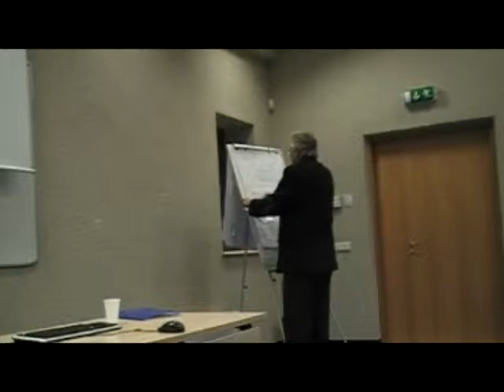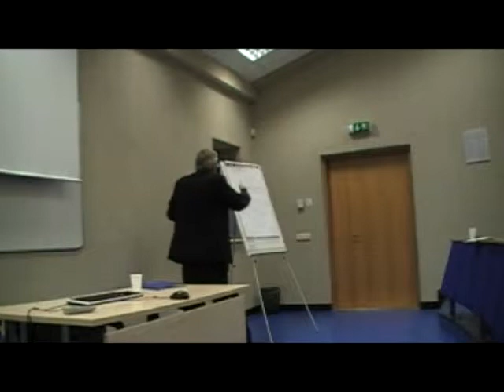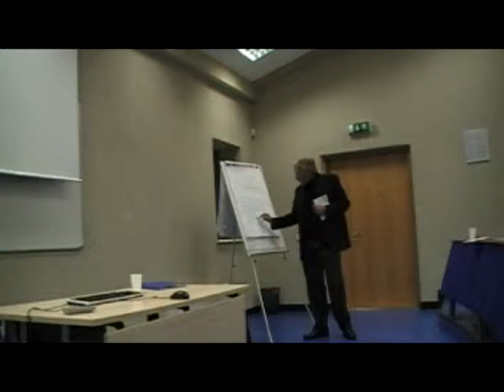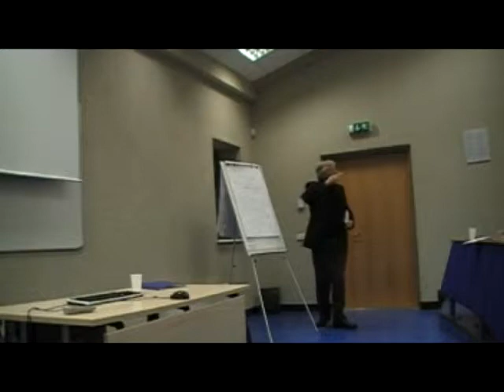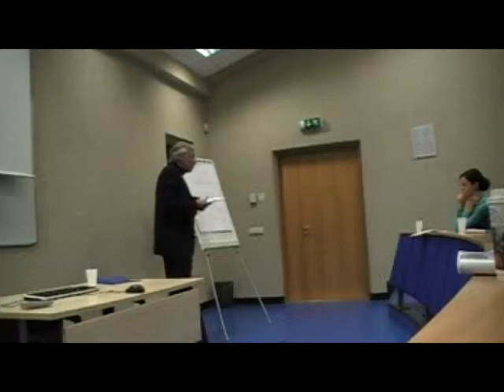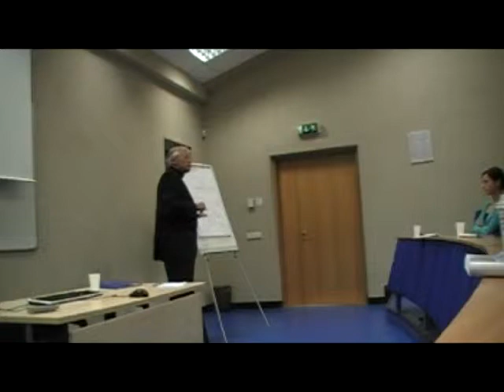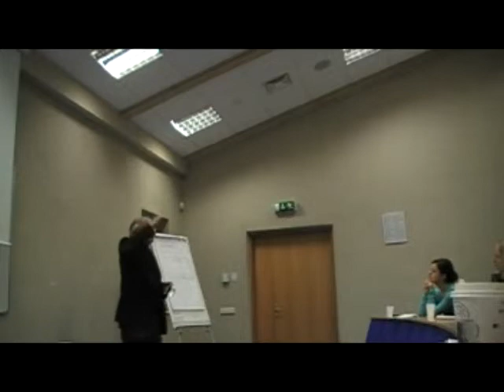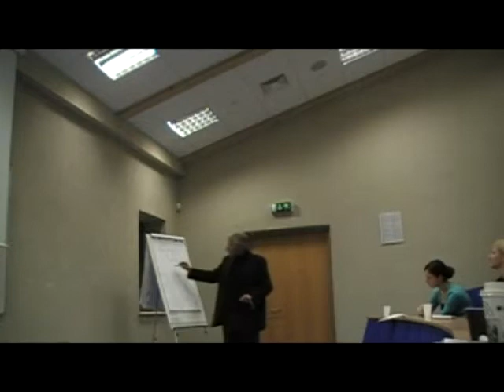H. H. Hoppe. Pinigų teorija ir ekonominiai skaičiavimai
„Realistinė ekonomikos analizė“ – profesionalūs akademiniai kursai su rinktiniais lektoriais.
Tai paskaitos, kuriose profesionalūs akademikai ir praktikai atskleidžia netradicinius socialinių mokslų santykius.
2008 m. buvo nagrinėjamos ekonomikos, politikos, teisės, sociologijos ir filosofijos temos.
Šios užduoties ėmėsi penki rinktiniai lektoriai – ekonomistas Prof. Josef Šíma, ekonomistė Rūta Vainienė, LR teisingumo ministras dr. Remigijus Šimašius, Kun. dr. Kęstutis Kėvalas, ekonomistas Prof. Hans Hermann Hoppe.
2008 m.